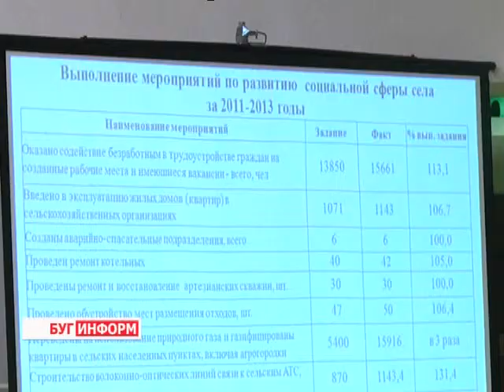2014-02-17 г. Брест Телекомпания "Буг-ТВ". Февральское заседание Брестского облисполкома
Февральское заседание  Брестского облисполкома:  анализ работы сельскохозяйственного комплекса.
Выполнение государственной программы развития села -- одна из основных тем очередного, февральского, заседания Брестского областного исполнительного комитета. Оценка работе агропромышленного комплекса была дана принципиальная. Но, не столько по итогам минувшего года, сколько с точки зрения выполнения задач пятилетки.
 Кому и как необходимо активизировать деятельность в наращивании темпов развития сельскохозяйственной отрасли, какие проблемы требуют первостепенной очерёдности, и на что будет сделан основной акцент при работе в наступившем году в нашем следующем материале.